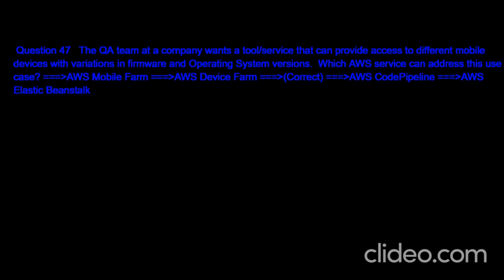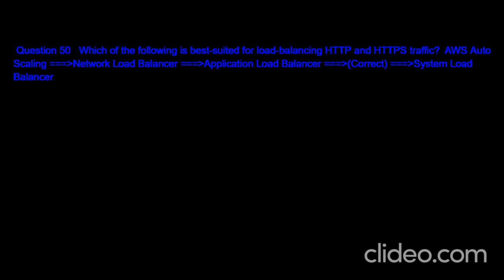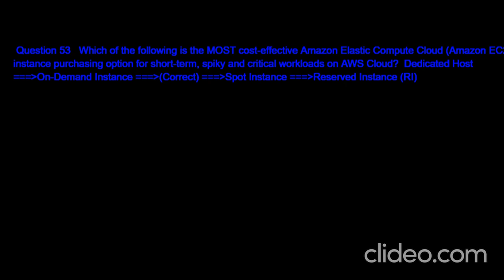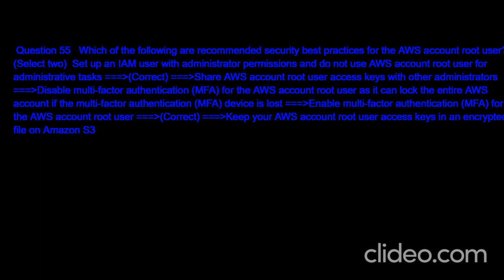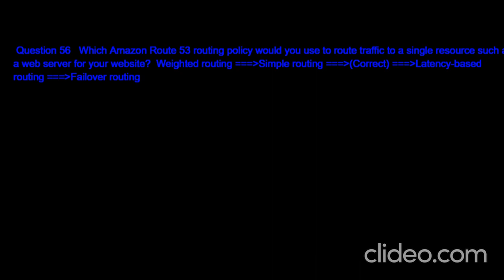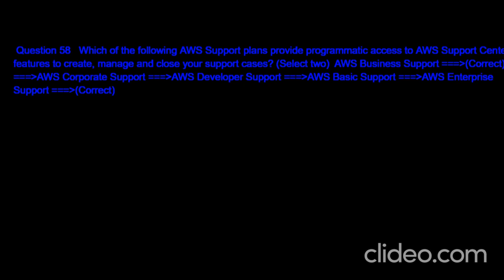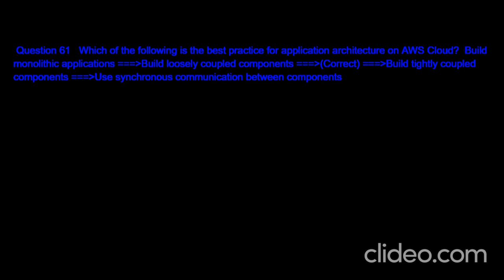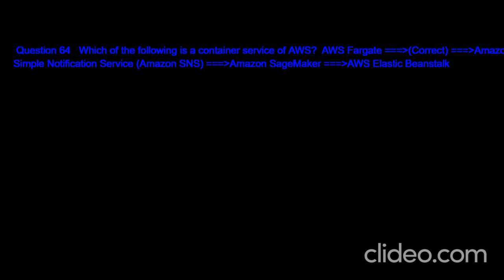aws certified cloud practitioner practice exam